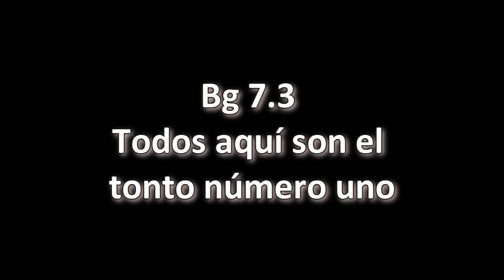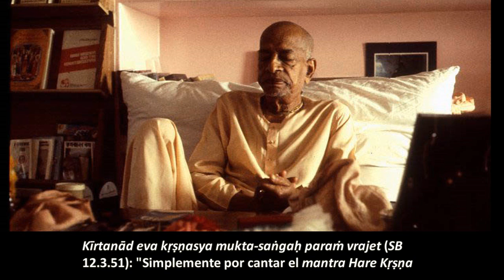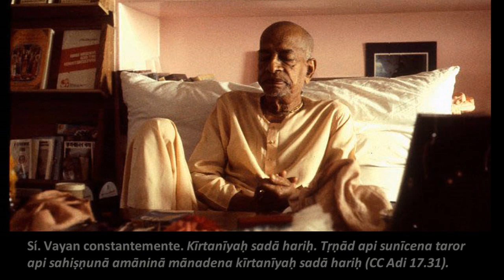BG 7.3 Prabhupāda. Clases en español subtituladas. Nairobi 29 octubre 1975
Los que están en este mundo material y especialmente en esta era, Kali-yuga, todos son tontos de primera clase. Con el avance de esta era, la gente está perturbada sobre todo por dos cosas: La escasez de alimentos y los impuestos. Nosotros tratamos de dar la más alta perfección de la vida, pero no les interesa. Quieren permanecer como perros y gatos y sufrir las consecuencias.